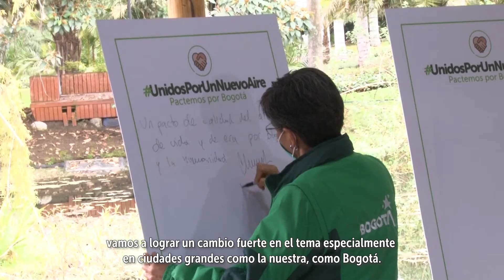Conoce algunos de los compromisos firmados en el Pacto